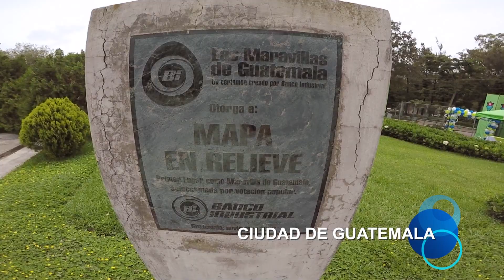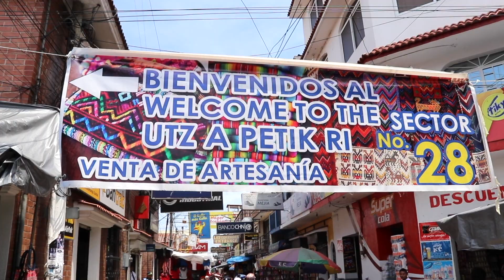VIDEO DEL VIAJE A GUATEMALA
Que ver en un viaje a Guatemala
En ciudad de Guatemala, el lago Atitlán y las ruinas Mayas de Iximché